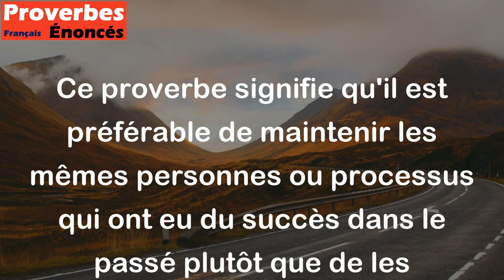On ne change pas une équipe qui gagne. - Proverbe Français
Ce proverbe signifie qu'il est préférable de maintenir les mêmes personnes ou processus qui ont eu du succès dans le passé plutôt que de les remplacer ou de les modifier. L'idée est que lorsque quelque chose fonctionne bien, il vaut mieux ne pas prendre le risque de tout changer et de perturber l'équilibre qui avait permis le succès antérieur.